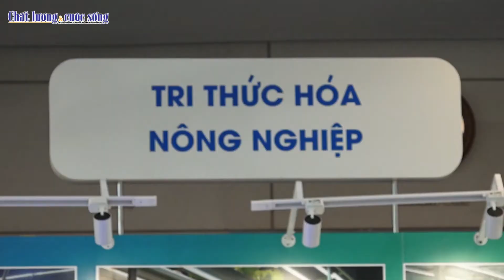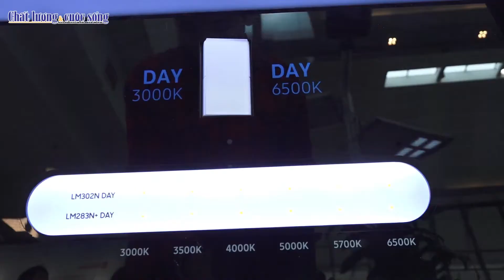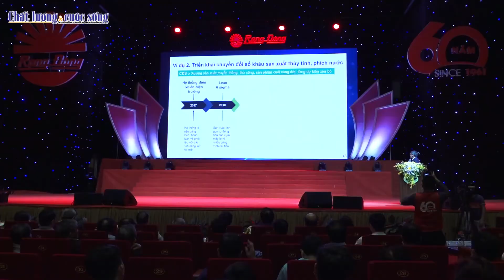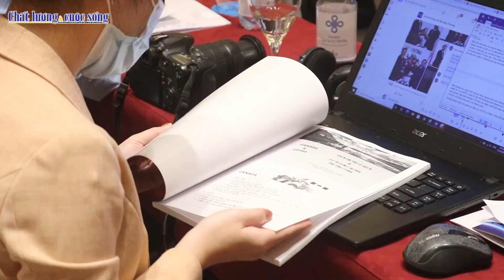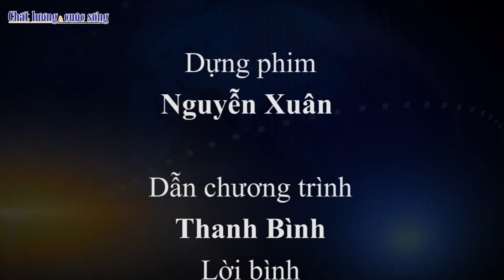Bản tin Chất lượng và cuộc sống Rạng Đông kỷ niệm 60 thành lập và 57 năm Bác Hồ về thăm Công ty